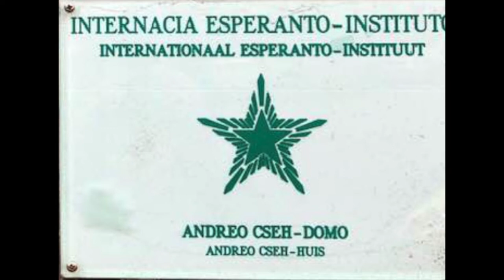Mila van der Horst-Kolinska forpasis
Mila van der Horst-Kolinska, fama esperantisto forpasis la 13-an de decembro 2019 en Hago, Nederlando.
Katalin Kovats anoncas ŝian forpason en la Zamenhof-tago, organizita en la Internacia Esperanto-Instituto, iama Cseh-Instituto, kie Mila inter 1975 kaj 1998 dum 23 jaroj ĉiutage plentempe volontulis.